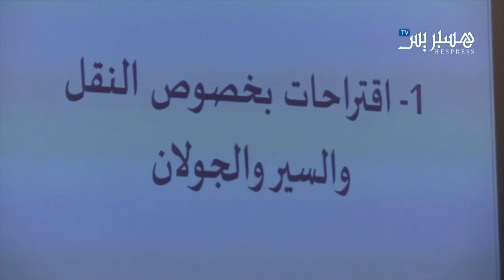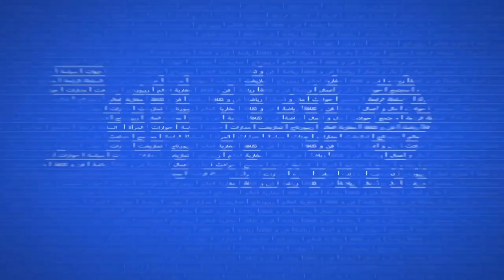لقاء مشروع إعداد برنامج الجماعة بالبيضاء